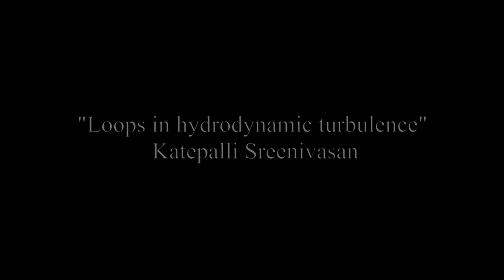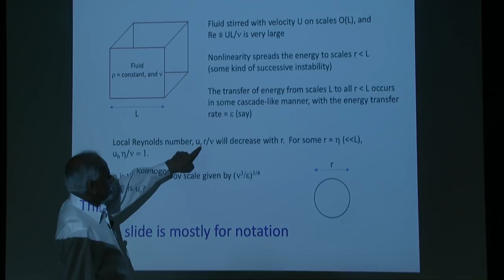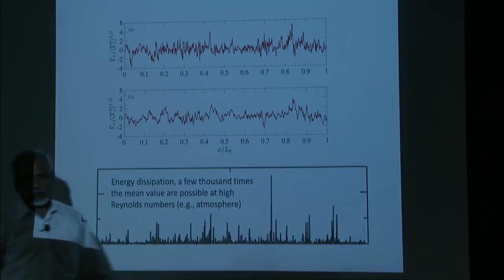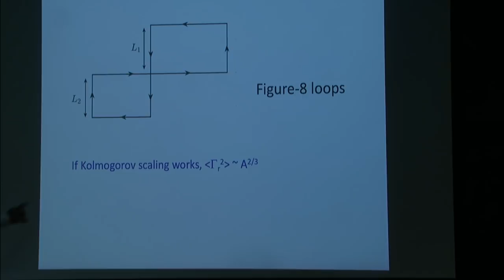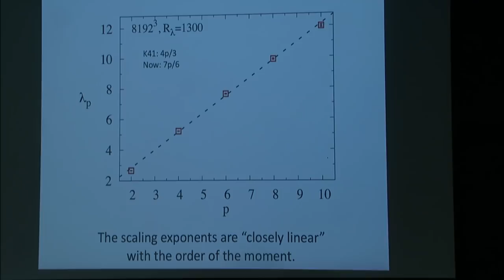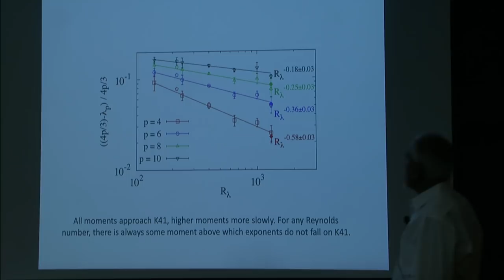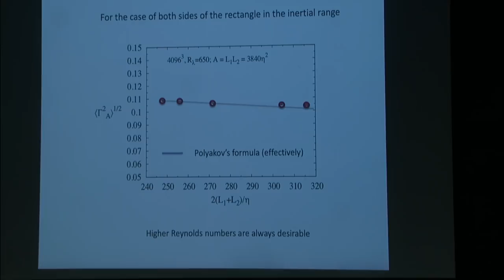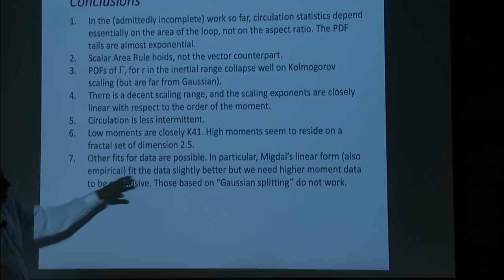Loops in hydrodynamic turbulence - Katepalli Sreenivasan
Analysis Seminar

Topic: Loops in hydrodynamic turbulence
Speaker: Katepalli Sreenivasan
Date: April 17, 2019